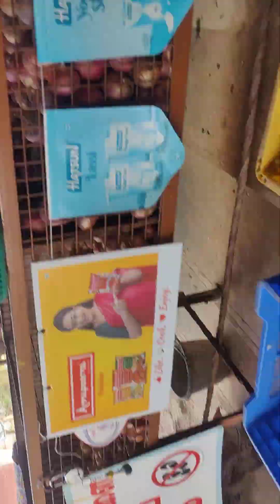19 December 2023